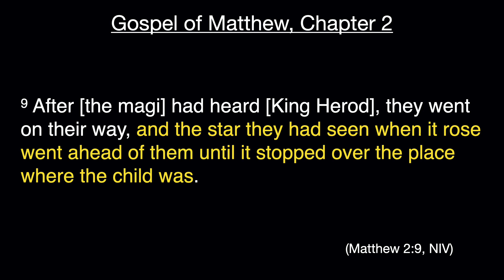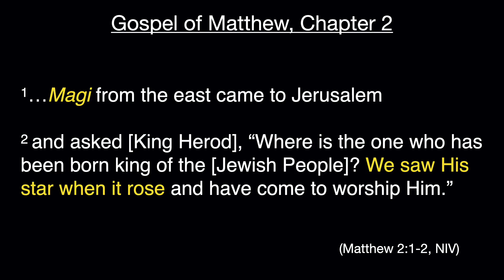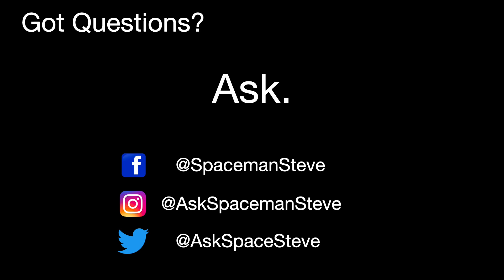The Star of Bethlehem: An Astronomer's Perspective. (Plus the 2020 Jupiter Saturn Conjunction!)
The Star of Bethlehem is a celestial object described in the Bible as part of the Christmas story. It is said to have appeared and led traveling “wise men” to Jesus. From an astronomer’s perspective, can we decipher what the Bible meant and find evidence there was in fact some heavenly sign in the Near East two thousand years ago? Find out in this instalment of Cosmic Questions with Spaceman Steve where I discuss comets, supernovae, planetary conjunctions, magic, and miracles!

Bonus! On the winter solstice (Dec 21), 2020 - we will witness an amazing conjunction between the planets Jupiter and Saturn! Find out why the media is calling it our own Christmas star!